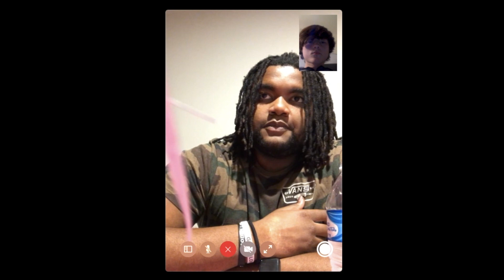Interview with Hampton grad transfer and Pittsburgh commit Keldrick Wilson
Following four years at Hampton, OT Keldrick Wilson announced he would be transferring as a grad transfer. Wilson hadn't gotten much opportunity until last season. During his final year at Hampton, Wilson showed that he was one of the top offensive tackles in the FCS. Wilson cut his list of school that he was considering to four. The four schools included were Pittsburgh, USC, Indiana, and West Virginia. Just a few days ago, Wilson announced his commitment to Pittsburgh for his final college year. During the interview, we discuss his expectations heading to Pitt, his college career, and more.

Credits:
Cover Photo: Keldrick WIllis' Instagram (@big_k_wilson77)